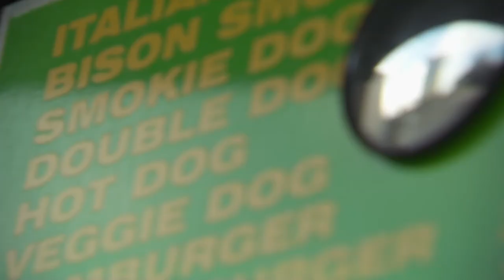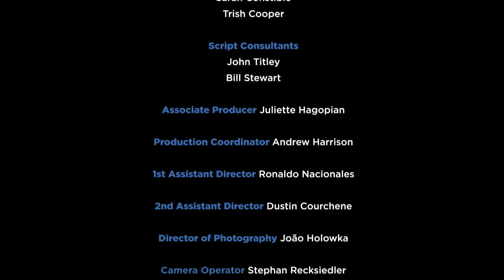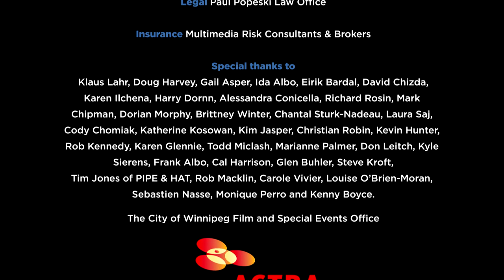WindCity Ep. 207 - The Resistance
Dylan tries to stop The Order and finds himself right at the centre of a shadow war.